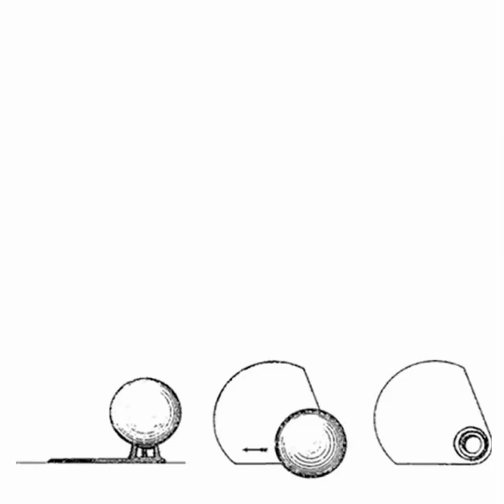El origen del tee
Los usas sin parar, pero... ¿sabes su origen?